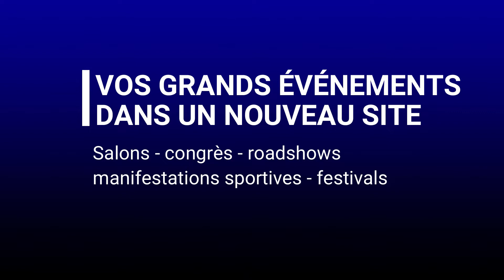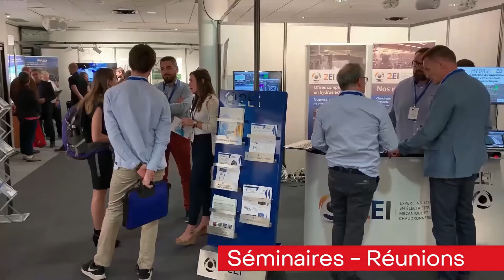Vos évènements se dessinent à Saint-Étienne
5 sites d'exception pour organiser à Saint-Étienne vos conventions, congrès, réunions, salons, expositions, festivals, soirées de gala : Parc Expo, Centre de Congrès, la Verrière, les espaces réceptifs de la Cité du Design et de Métrotech.
Une équipe dédiée et mobilisée pour vous accompagner.